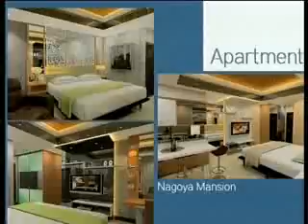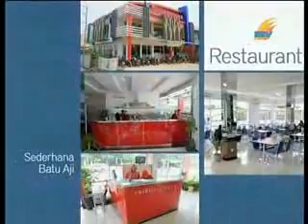MENGHADAPI KETIDAKADILAN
Tema = MENGHADAPI KETIDAKADILAN

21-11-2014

Nara sumber = Susilo susanto & Agiana Dita
Mc = hengky & damenta

siaran ini langsung dari batam Tv
setiap hari jumat pukul 23:00

Layanan konseling 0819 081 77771